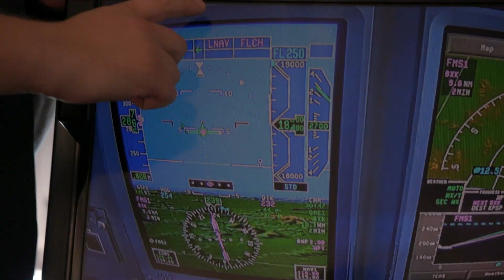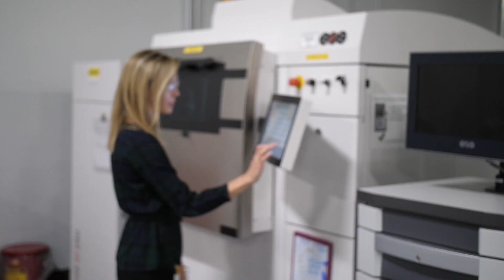Experience Honeywell Aerospace | We Are Honeywell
Engineers at Honeywell Aerospace get to experience cutting-edge technology and design every day. They have access to private flight lessons, 3D printing, and more. Honeywell is the perfect place for engineers who want to be on the forefront of innovation.